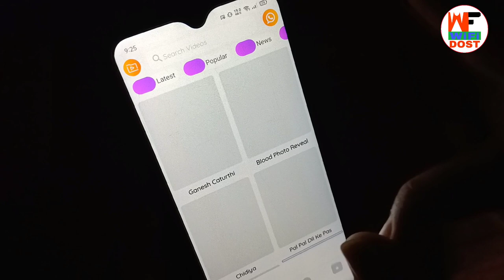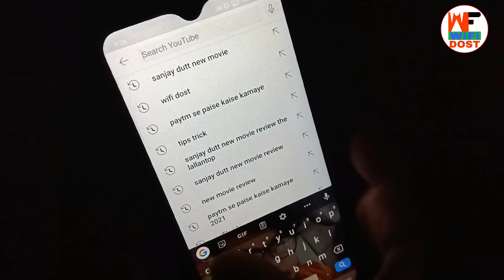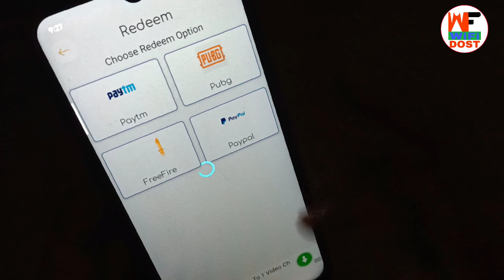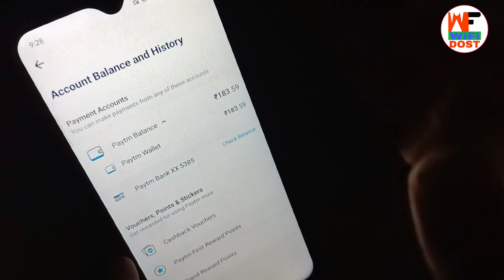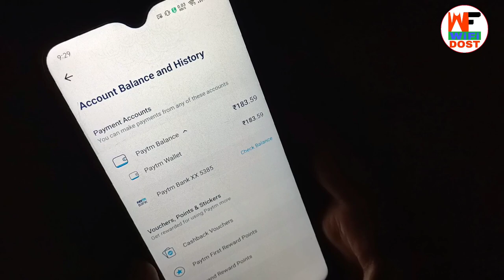vidboom app payment proof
🔴 My Use 🔴